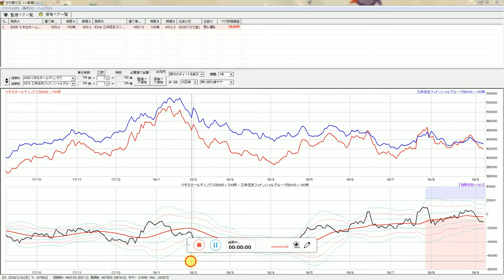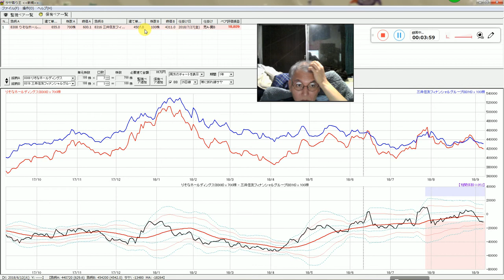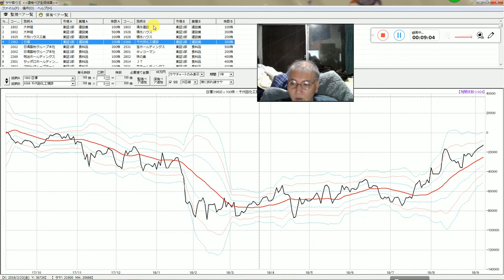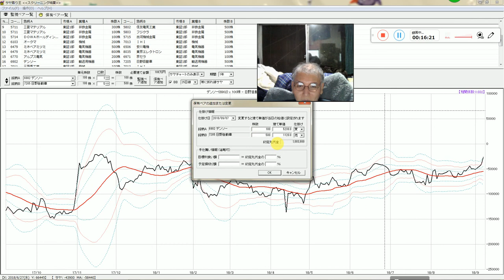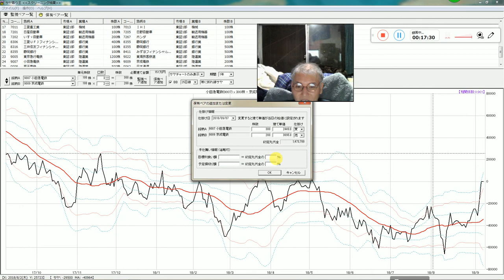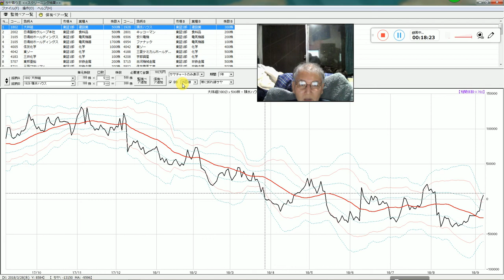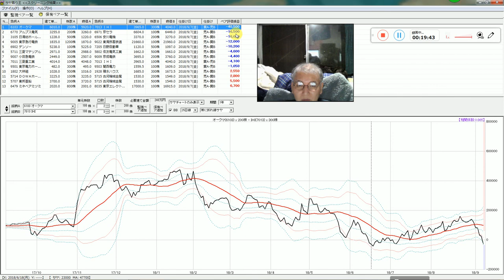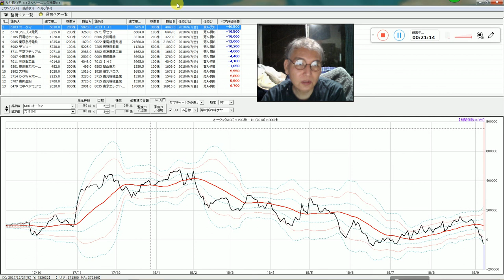株取引の方法（半間巌先生）